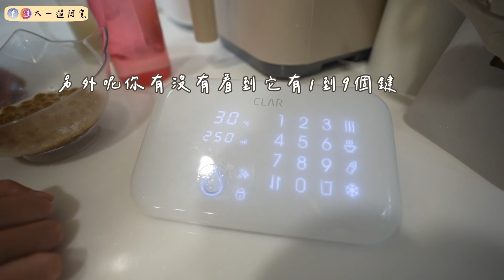搬進新家後的十好十壞！這些家電真的必買！還有這些千萬不要...🔥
＊本支影片與CLAR合作＊
(真心從還沒有新家就一直非常愛這個品牌，非常榮幸又高興這次能有榮幸與CLAR合作❤️)

住進來新家也差不多三個月了！
今天來跟大家分享我們目前使用到現在
每天都還是覺得非常棒的一款家電❤️
那就是「 CLAR的瞬時調溫淨水器 」

除了他的外型小巧美麗之外,啟動後又充滿未來感
也因為61是個奶茶包狂人,每天幾乎都會泡一杯奶茶☕️
這台除了可以精準的出水之外,還可以設置61的專屬按鍵
直接長按就會自動出水到原本設定好的水位！真的很準！！！
我最喜歡他的 熱殺菌 功能，不用擔心管線和出水口會不會有細菌,
因為App會每個月提醒我們熱殺菌🔥喝水真的有安心感

除此之外,還有一個更猛的就是出熱水幾乎不用等！
超級快速的就能泡泡麵不需再重新煮水
此外，他們家使用110V不用改電壓這點也很棒，出水量很大。
自從有了CLAR瞬時調溫淨水器之後
我再也不用煩惱煮泡麵還要煮水然後懶惰又餓過去的日子了❤️

這麼好的東西我們當然也有替人蔘們凹一點優惠XD
直接價格現折$1000！
❗️使用期限：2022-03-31~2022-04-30 (過期就不能用囉)

更多精彩影片⬇️

豐原串燒老店！黯然銷魂飯好好吃！爆汁現包湯包🥟這輩子吃到最好吃的松露燉飯❤️25元春茶好便宜！

彰化花壇在地美食！超強必吃豬腳飯🐖30年老店大腸麵線！廟旁豆花店🍨道地黑白切！

【好市多】13樣美食超真實評價！有些品項必買‼回購N次！熱狗堡的熱狗在這裡！終於買到超難買的綠葡萄🍇

【新店報報】$698王品旗下品牌火鍋吃到飽！和牛極嫩🥩湯頭濃郁🍲超推薦！肉類、哈根達斯、飲品無限享用！台中第一家嚮辣

【新店報報】個人鴛鴦鍋298元起！冰品/飲料自助吧無限享用！🍧外縣市人氣火鍋終於來台中啦！燒瓶子。大肆の鍋

淘寶估價王！居家用品大補貨！淘到cp值超高投影機🎬！指甲剪套組超便宜！好物雷物大分享！

雙溪在地人美食！必買限量古早味蛋糕！超爆量花生冰🥜DIY茶花只要100元！ft 新北市雙溪低碳商圈發展促進會

【吃到飽】隱藏版450元羊肉爐吃到飽！在地人才知道！羊大骨控湯超級爽❤️炸物/飲料/剉冰/滷肉飯通通無限享用！

我的錄影設備⬇️
相機：Sony A7c , Iphone11,Insta360 oneX2,Gopro5
鏡頭：Sony EF 16-35mm F2.8 GM
麥克風：Boya BY-M1領夾式麥克風,Boya BY-MM1
空拍機：Dji Mini2
剪輯軟體：Final cut pro